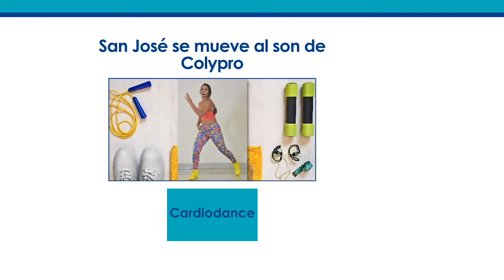Clase 6: Yoga | San José se mueve al son de Colypro | Junta Regional San José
La Junta Regional San José de Colypro le invita a disfrutar del programa: ¡San José se mueve al son de Colypro!

El objetivo de este proyecto es brindar espacios a las personas colegiadas que deseen mantener una vida activa y saludable. Cada semana se cargarán tres clases al canal oficial de Colypro en YouTube: funcionales, cardiodance y yoga. Usted podrá decidir el momento en que las realiza. Este programa se extiende por 17 semanas continuas.